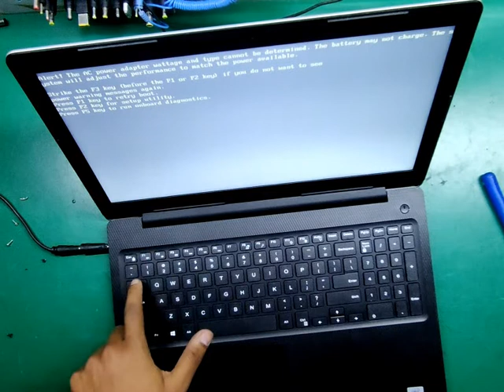Dell Inspiron 3593 10th GN KEYBOARD Replace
Dell Inspiron 3593 10th GN KEYBOARD Replace#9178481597 what's app for keyboard